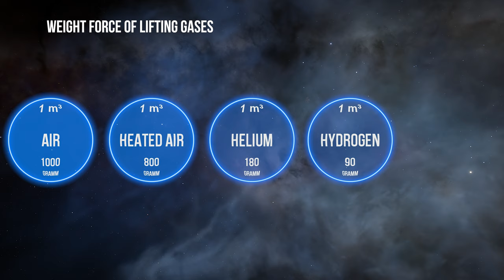Revolution in the Skies: Vacuum Buoyancy and the Future of Airships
This video presents the revolutionary idea of an airship that generates lift through vacuum. An ultra-light and stable frame, similar to a fullerene, could withstand the forces of a vacuum. The possibility of combining several such buoyancy bodies and creating an independently rising and landing airship is also presented. Finally, the idea of a city in the clouds or a rocket launch and landing platform is discussed. Share your opinion in the comments!